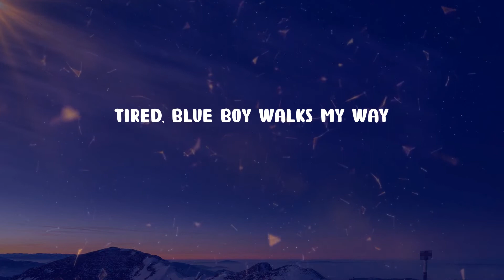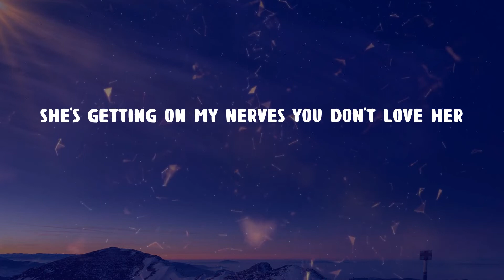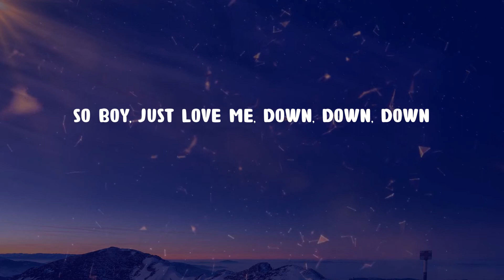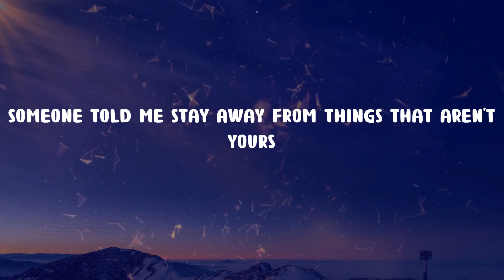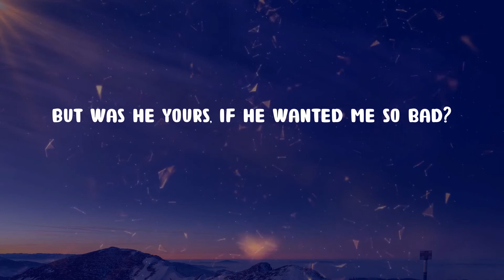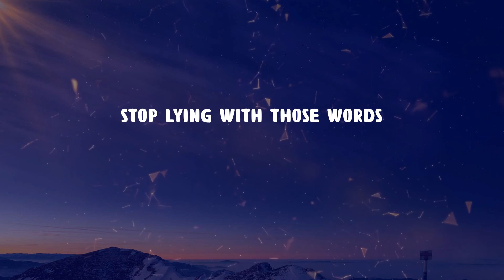Melanie Martinez - Pacify Her (Lyrics)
Pacify Her (Lyrics) - Melanie Martinez